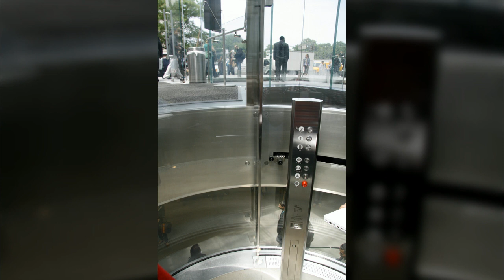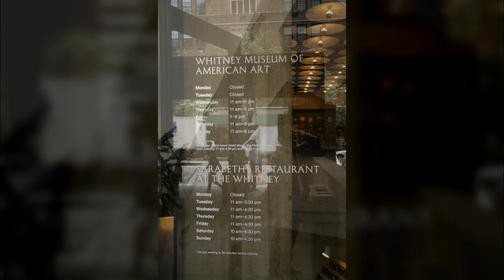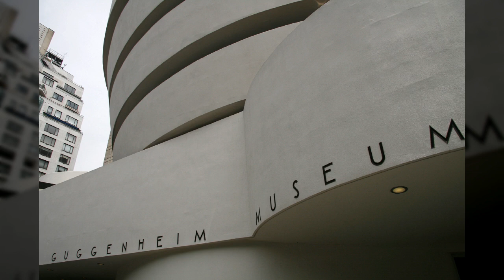뉴욕11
1만8천개 이상의 다양한 컨텐츠들을 목록별로 구분하여 재생목록에 정리하였습니다.

1. Youtube, Pixabay, 공유마당에서 제공하는 음악과 사진들을 이용한 컨텐츠.
2. 일상이 담긴 Shorts 영상.
3. 플랫폼 기획 전반.
4. 랜선 여행 시리즈 - 국내, 전세계 대륙별 컨텐츠
5. 대한민국 역사 시리즈